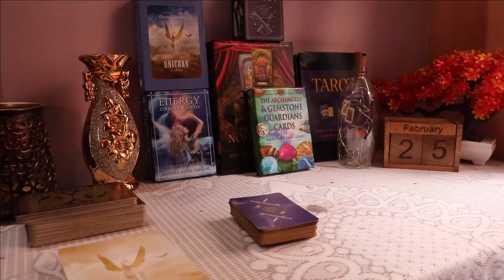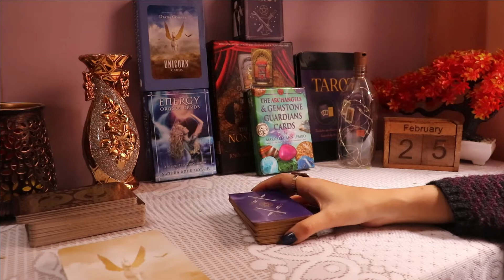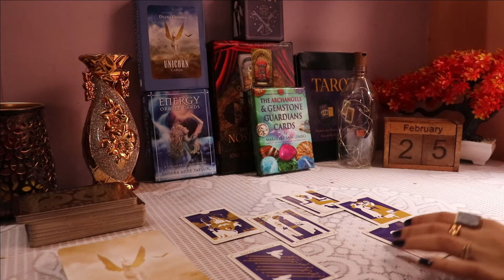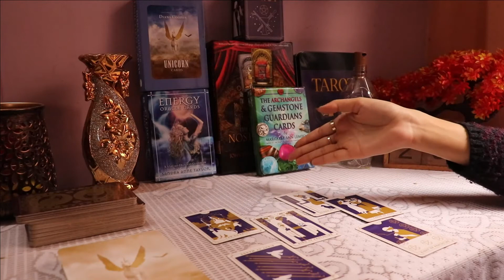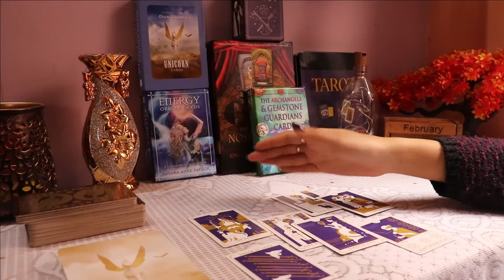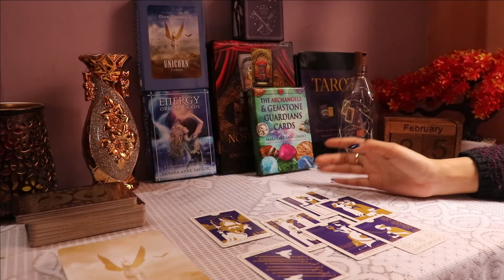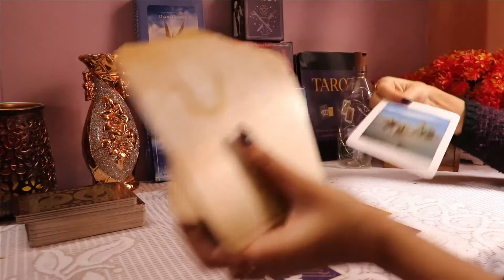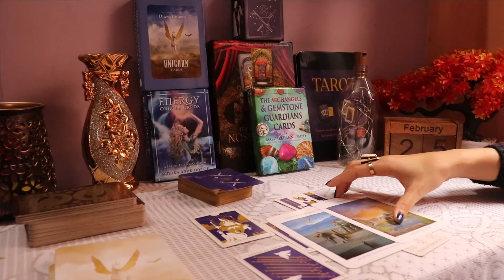Libra upcoming week (1-8th February2021)_you and them 💞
Also suggest me new ideas below down in the comment section .
For more detailed predictions you can book a personal reading

libra 2021 predictions tagalog
libra 2021 predictions in hindi
libra 2021 predictions youtube
tula rashi 2021 love life
tula rashi love taro 2021
libra love taro 2021
Western and Vedic astrologer

मिथुनवार्षिक राशिफल2021
सिंहवार्षिक राशिफल2021
कन्यावार्षिक राशिफल2021
तुलावार्षिक राशिफल2021

Tarot card decks that are used

Nostradamus lost taro: